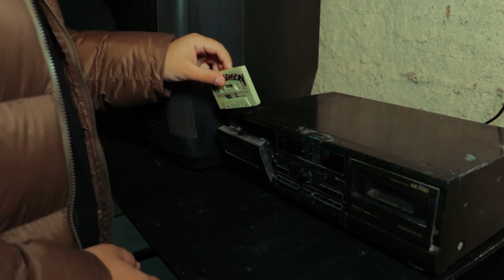Chali - ESTA SI (Trailer Oficial)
nos vemos el 02/09/22